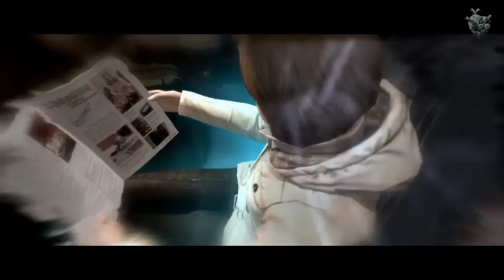Beyond: Two Souls (За гранью: Две души) Прохождение — Часть #3 / PS3 геймплей